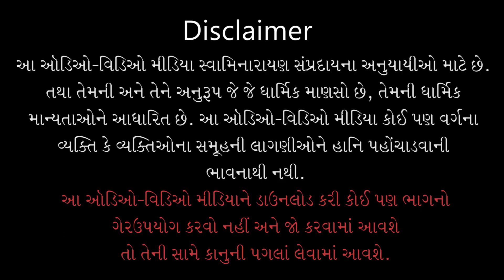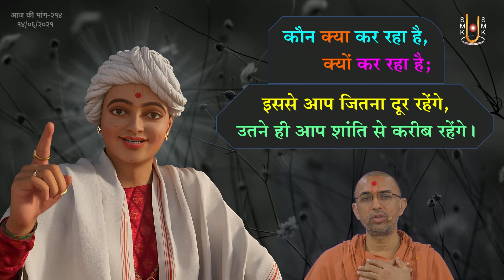Aaj Ki Mang - 214 | आज की मांग - २१४ | Shanti Ka Mul | 14 Jun 2021 | Pu. Ishwarcharandasjiswami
Title: Shanti Ka Mul
Guj. Title: शांति का मूल
Type: Katha
Category: Aaj Ki Mang
Orator: Pu. Ishwarcharandasji Swami - Kundaldham
Event Date: 14 Jun 2021